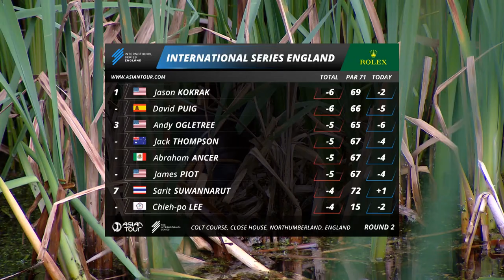Flawless Puig grabs a share of halfway lead | Round 2 highlights | International Series England 2023